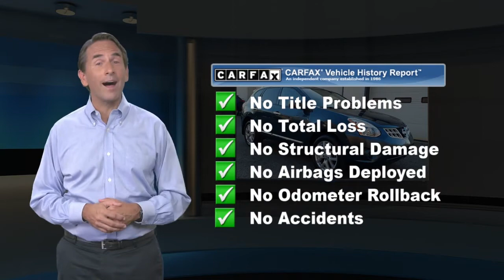Used 2013 Nissan Rogue SL, Glen Mills, PA N21092B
Concordville Nissan

452 Wilimington Pike Rt 202 South

[RLVID:7084:9b5978c6486c0de7:63fb5c77e321e145:1]